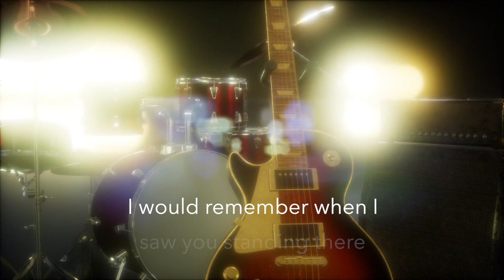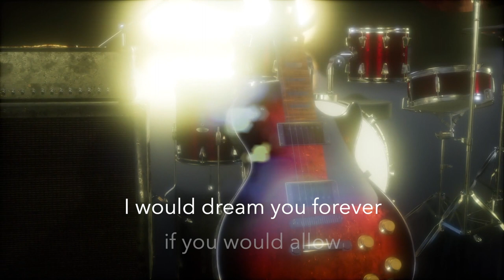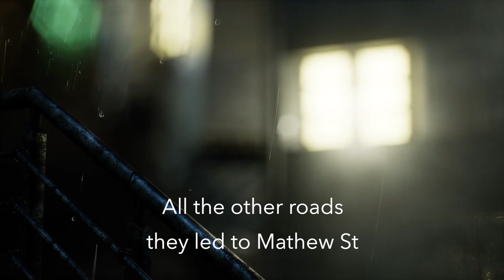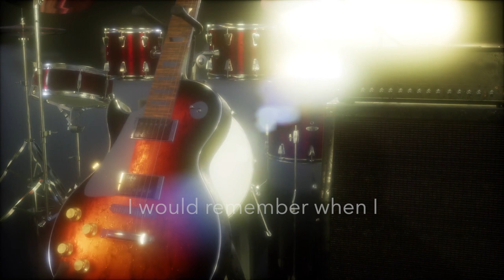Linus and Rodwell with The Mannerists - Mathew St (Official Video)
Carl Jung once had a dream about Liverpool which he at least tried to write down before he forgot it.

Linus and Rodwell play along with the Mannerists as they mix memories of Mathew St in the Beatles era with Carl Jung’s rainier, dirtier memories of the city. Listen for the spaced-out middle sections and solos where Jung uses his vast imagination and Linus and Rodwell follow.